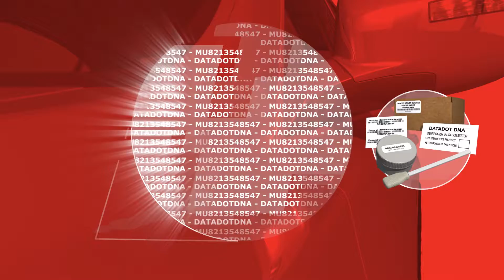BURKE - 2015 Recap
In 2015, we got to work on some amazing projects with some amazing clients. Let's look back on some of the fun we had!

BURKE is an award winning professional advertising agency in the Charlotte, NC area that specializes in Print, Web Design, Video and Animation.